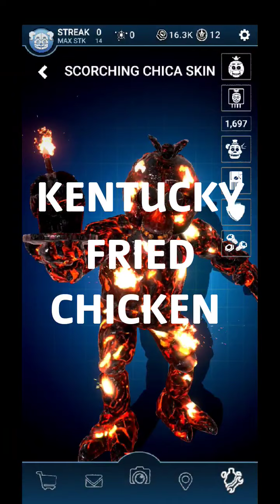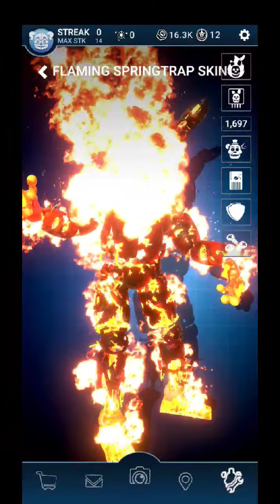Showcasing my animatronics